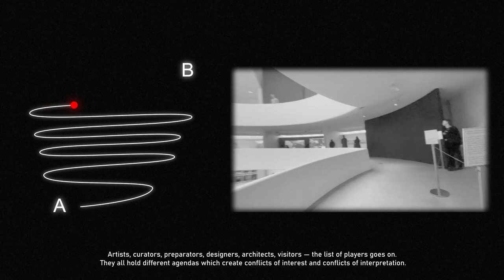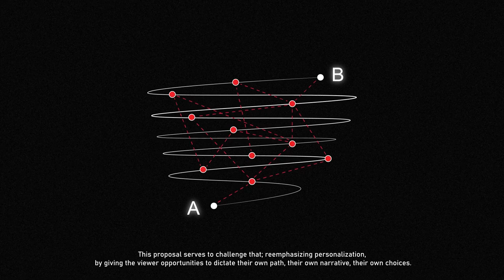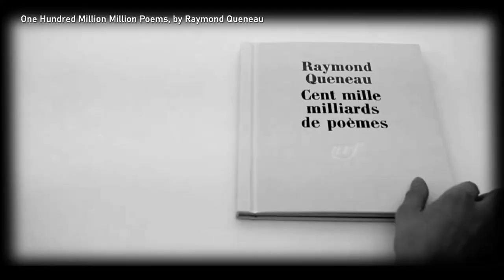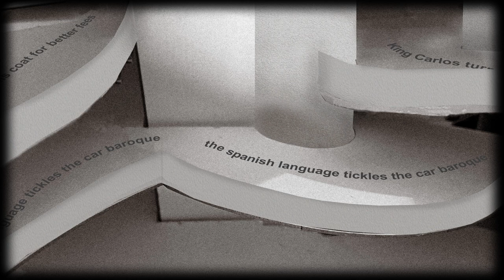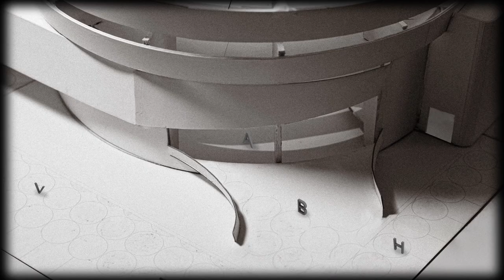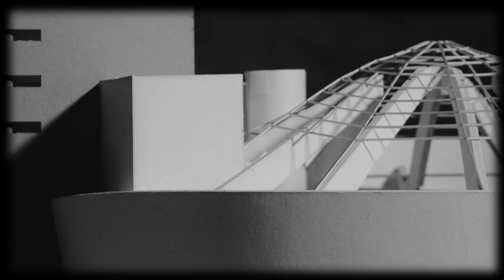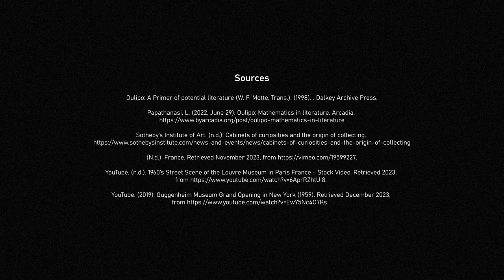Chance By Choice - Sonam Sherpa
The circulation of the Guggenheim is too forced and singular. Although appearing continuous, there is actually a lack of continuity between the players inside the museum. The intention is to nest different constraints within the armature to reveal potentials. And the combination of these different added formal constraints will give more agency to the viewers. This approach allows visitors to form their narratives, explore the diversity of the collection, and correct or nuance their perceptions. Engaging visitors in a playful way and allowing them to make choices based on personal interest and curiosity. By orchestrating these multiplicities we can change the experience of the Guggenheim from the bidirectional vector to a journey that is more multifaceted.

Sounds Used:
Logic Moon · Alva Noto · Ryuichi Sakamoto